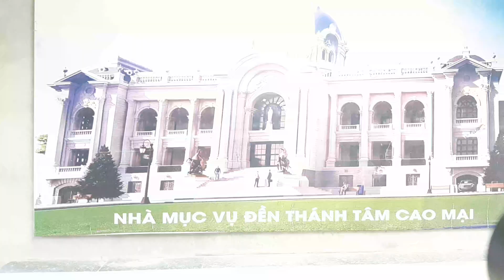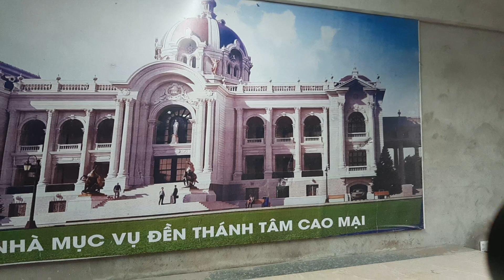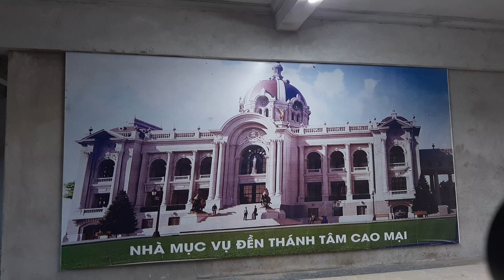NGÔI NHÀ MỤC VỤ GIÁO XỨ ĐỀN THÁNH THÁNH TÂM CAO MẠI TUYỆT VỜI...